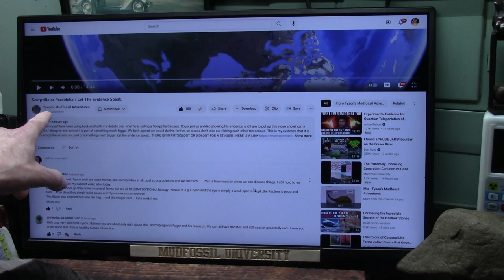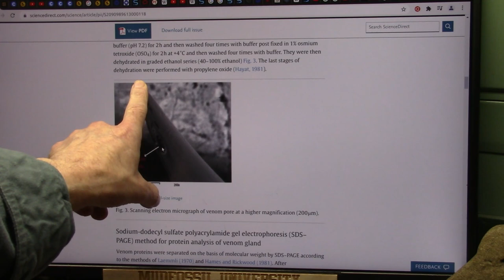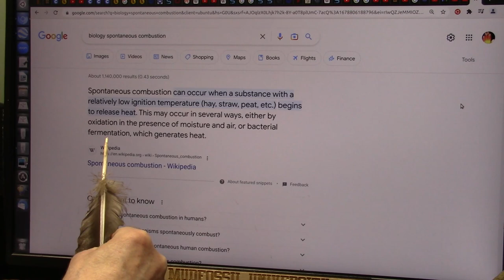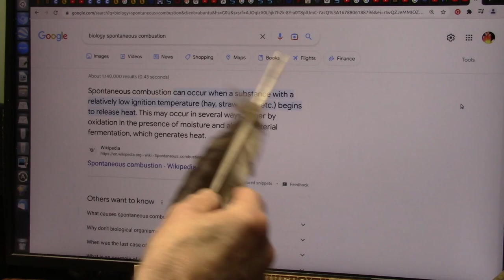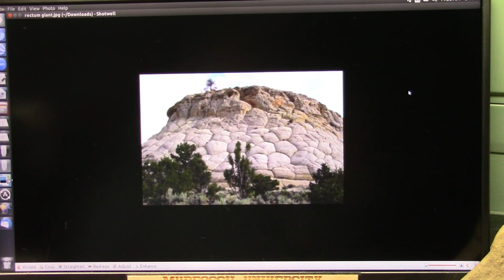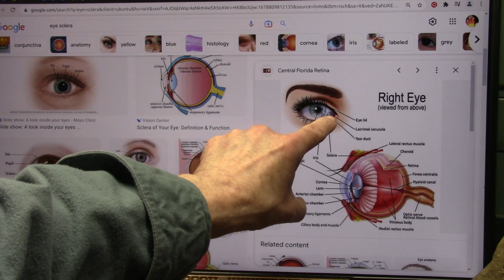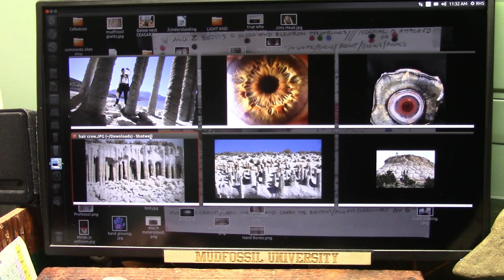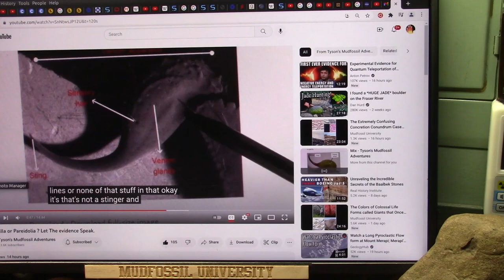Was there Scorpion Monsters? Yes...and Scorpzilla is Proof They were here and Quite Large Indeed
This video is a response to my Friend Tyson about Scorpzilla. We see things differently but no hostilities. simply research and rarely does everyone agree unless you are in Academia and then you are FORCED to REPEAT what you are told. I do not simply repeat or accept anything unless I research it.